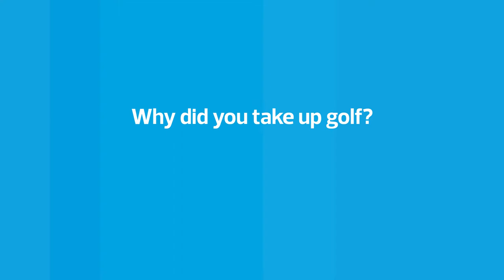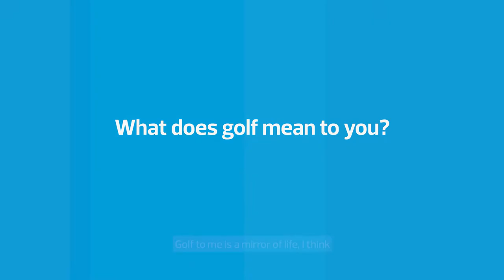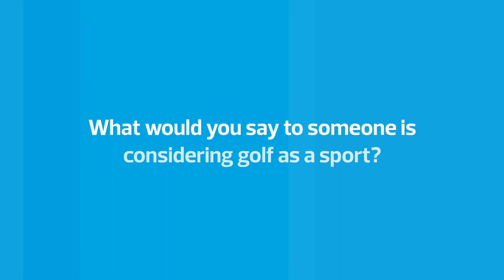Interview with Monique Kalkman | RSM and EDGA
‘Golf to me is a mirror of life. It shows you when you have a bad day, it shows you when you have a good day,’

Hear from EDGA golfer and four-time Paralympic Medallist, Monique Kalkman as she shares how golf helped to rebuild her physical health and her vision for the future of disabled golf.